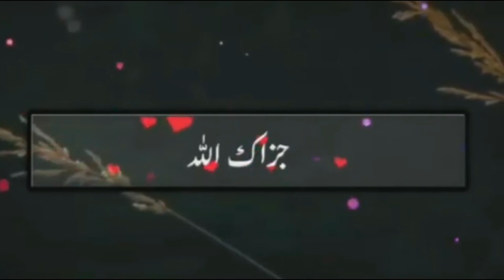زندگی میں والدین کی اہمیت کیا ہے |مولانا طارق جمیل کا رولا دینے والا بیان 😭